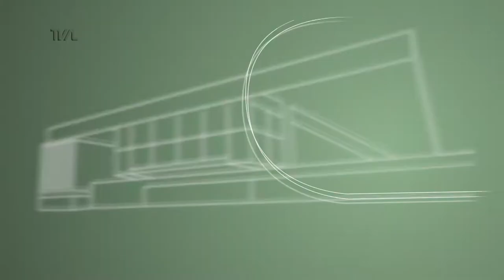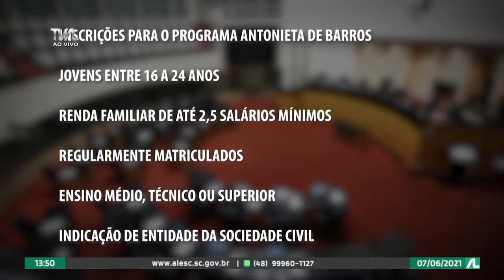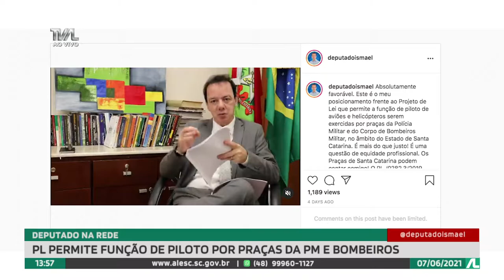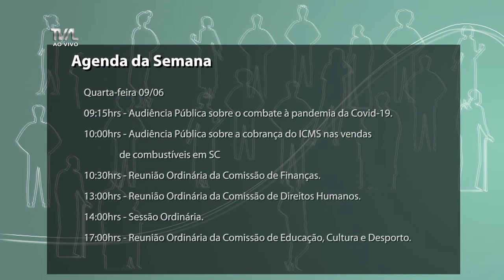Programa Conecta - 07/06/21